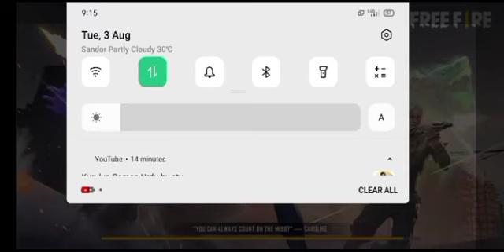After long time 9 kill booyah match | free fire